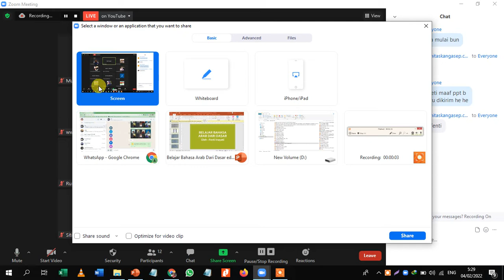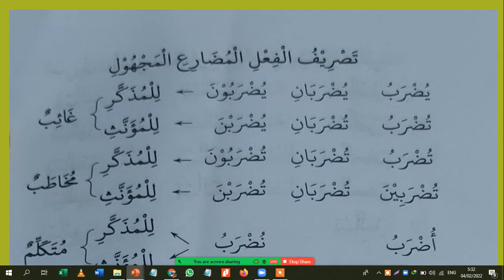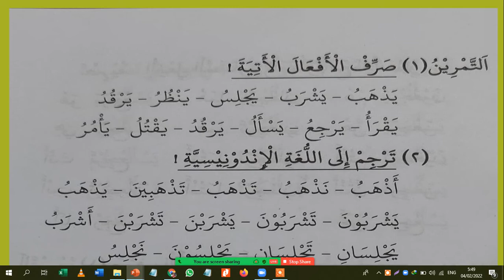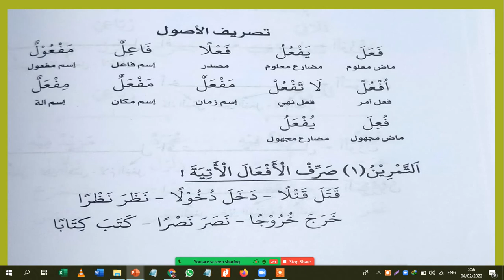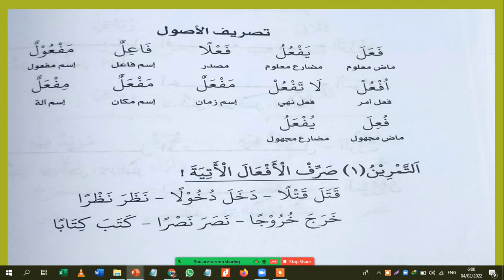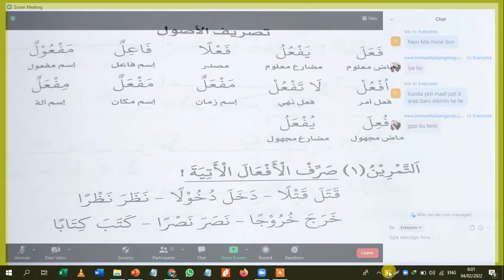Belajar bahasa Arab dari dasar edisi ke 20 tentang fi'il mudlori majhul